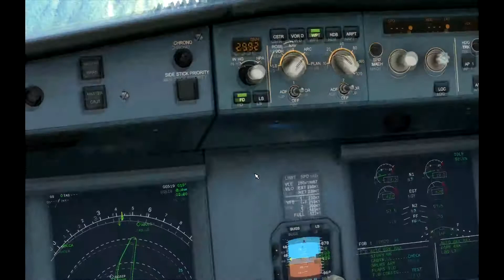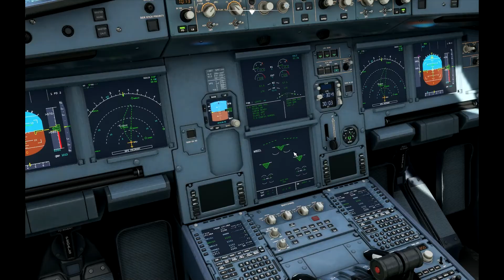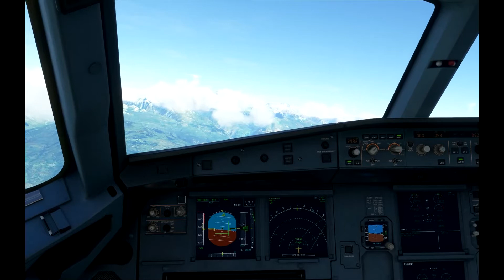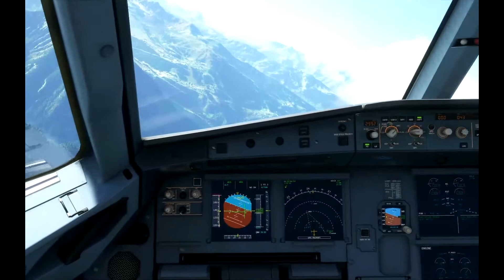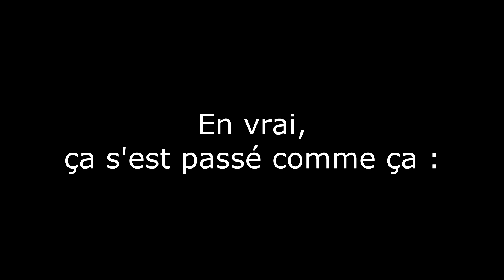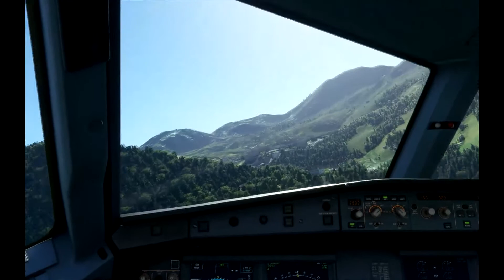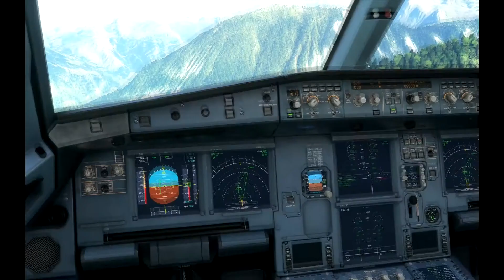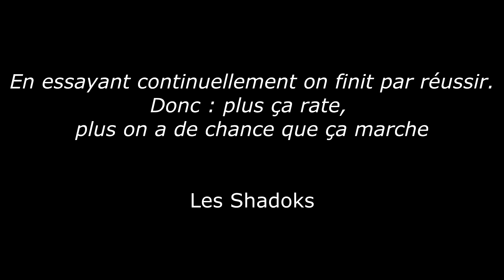MFS A320 Courchevel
Décollage et posé à Courchevel dans MFS.